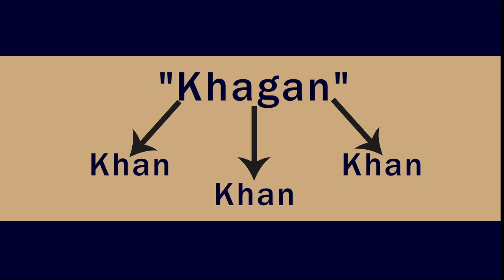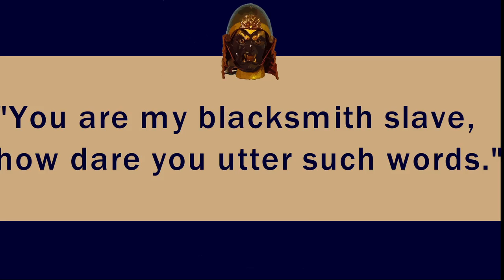Turkic Tuesday | Göktürk Khaganate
The super massive and legendary empire, the Göktürk Khaganate! This video will go into the origin of this mighty steppe empire and how it originated the concept of being a Turk.